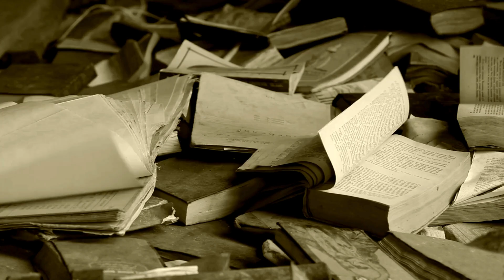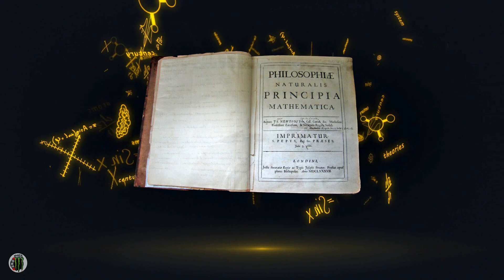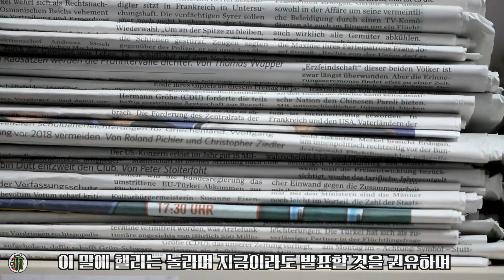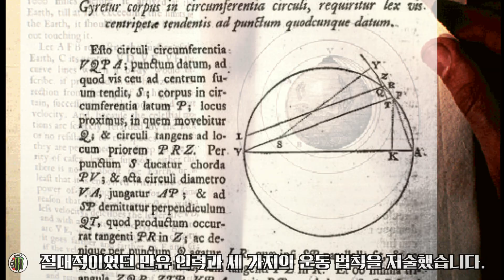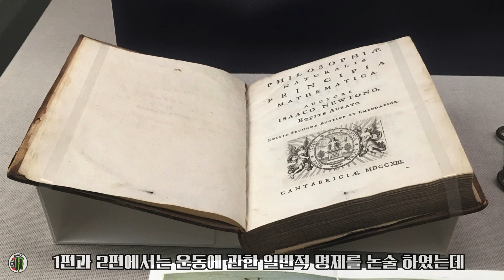뉴턴은 사과 때문에 유명해진 게 아닙니다. (인류를 바꾼 '그 책'의 정체)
사과 떨어지는 거 보고 "아하!"... 그게 다일까? 😼
안녕, 본질을 파고드는 강태공 쌤이야! 🐾

우리가 아는 뉴턴의 사과 이야기는 빙산의 일각이지.
그가 진짜 위대한 이유는, 그때까지 '신의 영역'이나 '미신'으로 여겨지던 자연 현상을
깔끔한 '수학 공식'으로 정리해버렸다는 거야.

인류의 세계관을 송두리째 바꿔버린 전설의 책,
📕 『프린키피아 (자연철학의 수학적 원리)』

도대체 이 책에 뭐가 담겨 있길래 300년이 지난 지금까지
'과학의 바이블'로 불리는 걸까?

고대 그리스의 꿈을 완성하고 현대 과학의 문을 연,
그 거대한 혁명의 순간을 제대로 파헤쳐 줄게.
팔짱 끼고 따라와! 😎

[00:00] 인트로: 탈레스에서 뉴턴까지, 자연을 보는 눈이 바뀌다
[00:44] 시대적 배경: 대항해시대와 상업이 과학을 불렀다?
[01:33] 출판 비하인드: 로버트 훅과의 지독한 악연 & 출판 지연
[01:51] 운명적 만남: 핼리의 질문과 뉴턴의 "아, 그거 20년 전에 계산했는데?"
[03:15] 프린키피아(Principia): 고전 역학의 완성 & 3가지 운동 법칙
[04:24] 책의 구성: 행성 운동부터 유체 역학까지 (1, 2, 3편 요약)
[05:08] 위대한 유산: 철학에서 독립한 '과학', 그리고 칸트와 아인슈타인